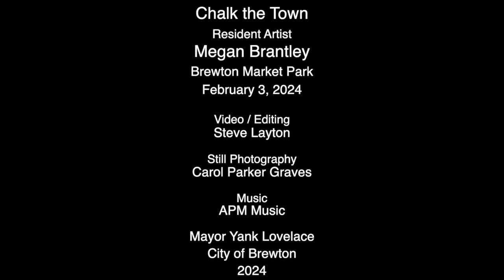Chalk the Town 2024 HD 720p